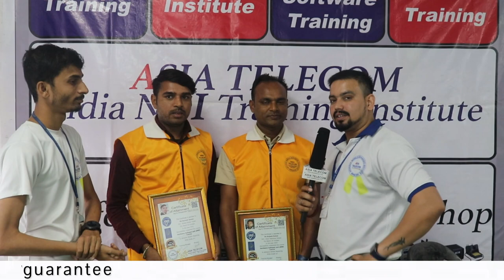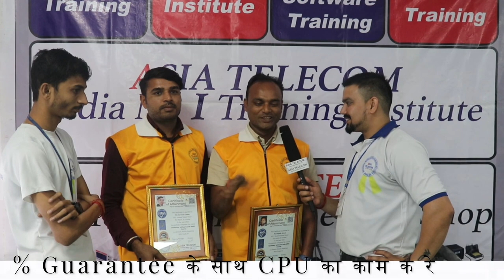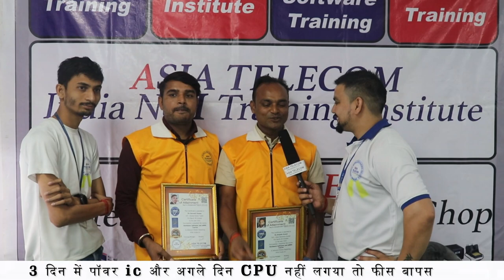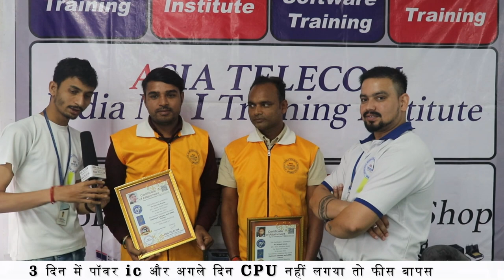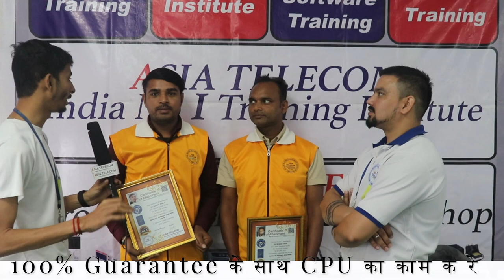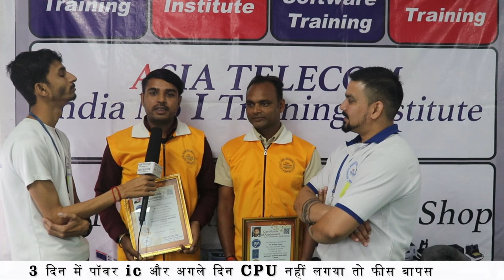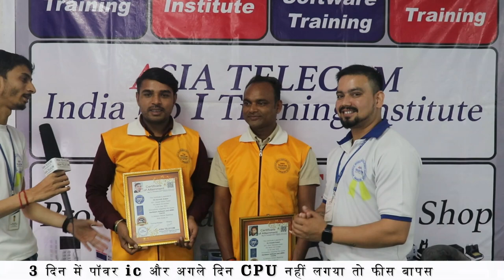ये बिज़नेस सीखे और 50 से 60 हजार महीना कमाये | MOBILE REPAIRING